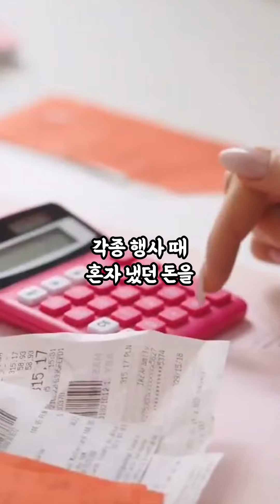[1797번째 사연] 저희가 형편에 안 맞는 차를 산 건가요?